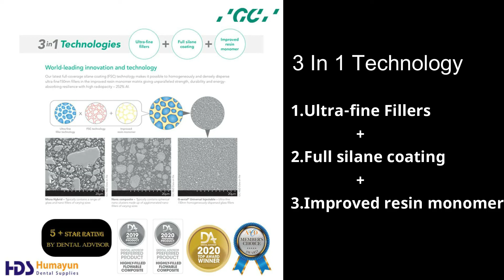GC G-aenial Universal Injectable || Best Dental Supply Store In Pakistan || Humayun Dental Supplies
GC G-aenial Universal Injectable
High-strength restorative composite
DESCRIPTION:
G-ænial Universal Injectable is a universal restorative composite displaying exceptional strength & resistance for long-lasting aesthetic restorations.

Featuring a high load of ultra-fine Barium particles and GCʼs Full-coverage Silane Coating (FSC) technology, G-ænial Universal Injectable is incredibly strong – even stronger than leading paste composites on the market.

It also features a high radiopacity of 252% – ideal to follow up your restorations and to easily detect any secondary caries.

Its unique highly thixotropic viscosity adapts to any clinical situation: the material does not slump during placement, but can flow when moved around with an instrument. It also does not stick to the tip, which eases the application.

INDICATIONS:
Direct restorative for Class I, II, III, IV and V cavities
Fissure sealant
Sealing hypersensitive areas
Repair of (in)direct aesthetic restorations, temporary crown & bridge, defect margins when margins are in enamel
Blocking out undercuts
Liner or base
Splinting of teeth in combination with fibres such as GC everStick fibres

PACKAGING:

1 Syringe Pack includes:

1 x Syringe 1.7g (1.0ml)
5 x Dispensing Tip Needle
5 x Dispensing Tip Long Needle
1 x Light-protective cover

Why Humayun Dental Supplies
“We encourage feedback” to ensure even higher standards.
We are proud to provide quality services, high standard products at realistic prices.
We always provide support to our products for customer’s convenience by giving them a complete technical knowledge and practical information.
We provide prompt and friendly services and are always available.

Content Covered:
dental supplies,dental supplies business,dental support organizations,dental supplier,ordering dental supplies,woodpecker endo motor with apex locator,woodpecker sensor,apple dental chair,apple dental intraoral camera,apple dental handpiece,apple dental unit,gc gold label luting and lining cement,gc gold label,gc gold label light-cured universal restorative,gc gold label 2,gc gold label 1 mini pack,solare sculpt composite